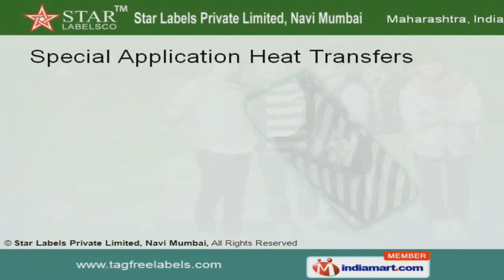Star Industrial Heat Transfers by Star Labels Private Limited Navi Mumbai Navi Mumbai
Welcome to Star Labels Private Limited, Manufacturer & Exporter of Tag Free Labels. The company was established in the year 2008 at Navi Mumbai, with the brand name STAR LABELSCO, SPOT ON & ACCESSORIES. Total customer satisfaction, customized solution, competitive prices, excellent blend of color & designs are some of the key feature of our organization. Our product list includes Star Premium, Stretch, Industrial & Shadow Free Heat Transfers. We provide high quality Star Premium Heat Transfers. Star Stretch Heat Transfers are some of our best selling products. Along with that we offer Star Industrial Heat Transfers at industry leading prices. We are specialized in offering Star Shadow Free-Heat Transfers. Our Special Application Heat Transfers are a class apart.